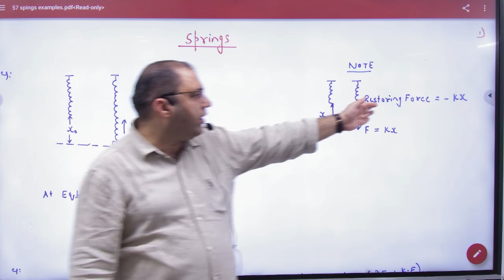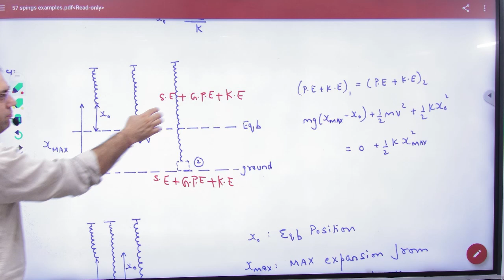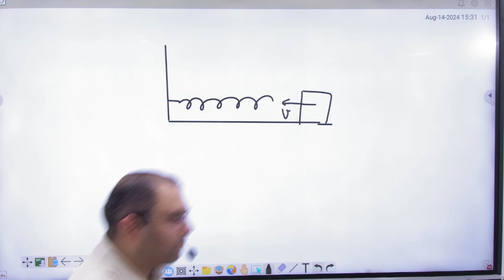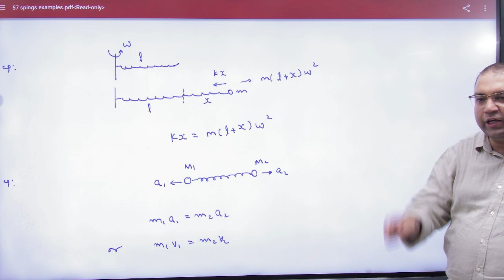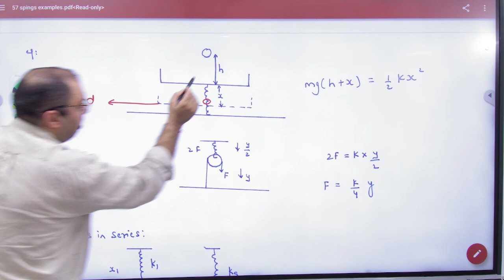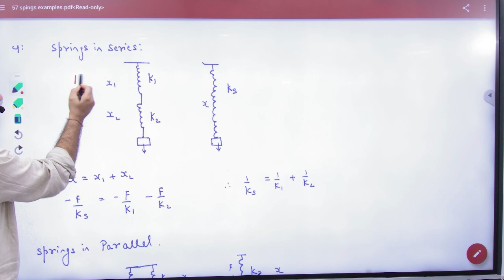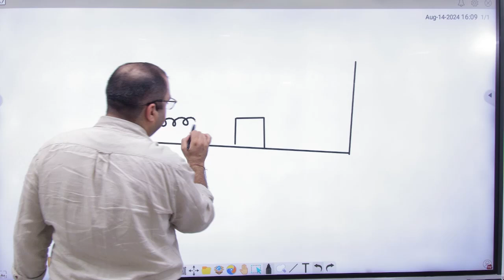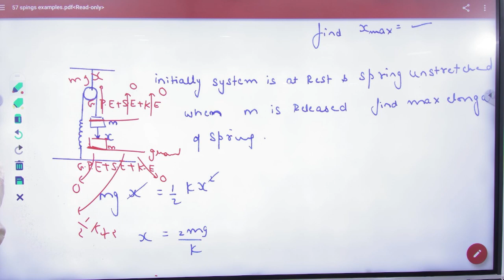1 Spring problem